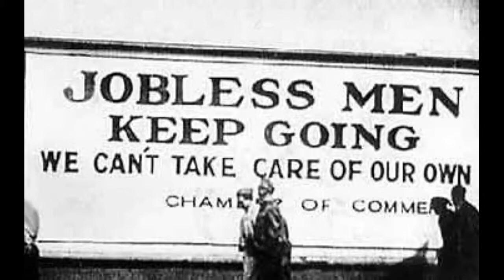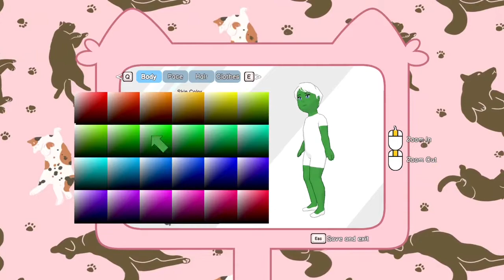Calico - Part 1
Petted some cattos and became the crazed cat lady I always wanted to be